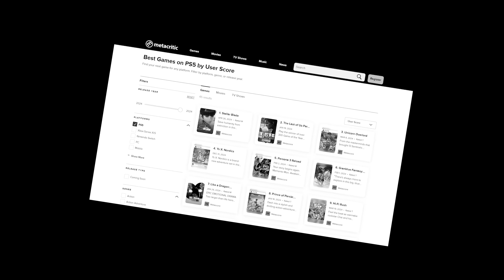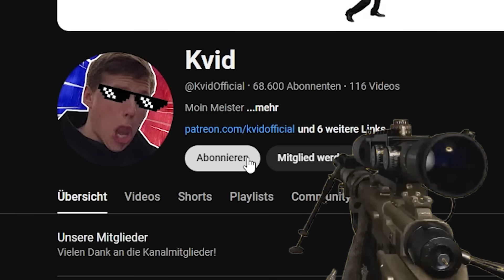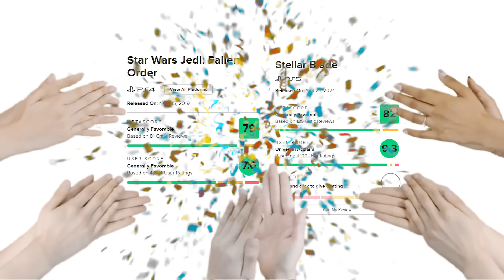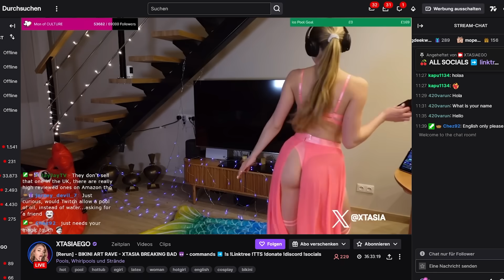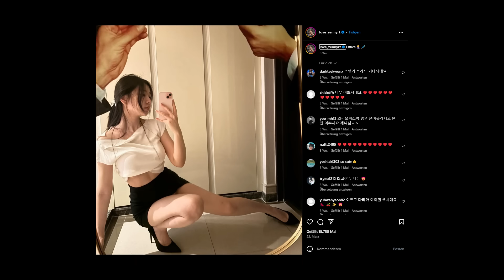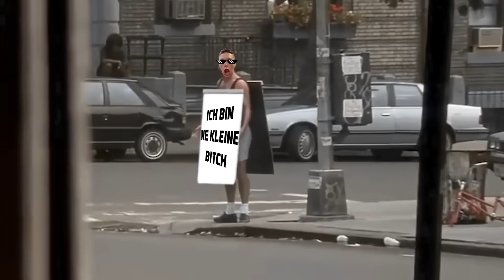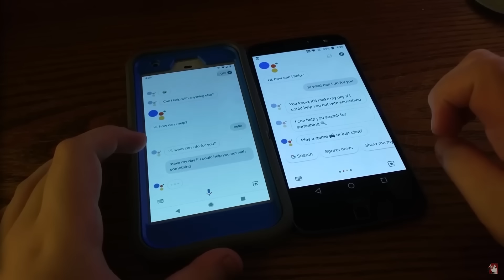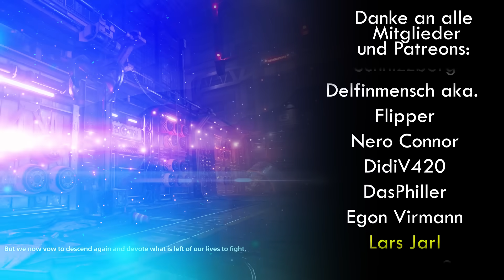Stellar Blade hat KEINE EIGENEN IDEEN!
Code: "KVID" für 10% oder "KVID5" für 5€ Abzug bei der ersten Bestellung 🥳

00:00 Ar*** geiles Intro
01:54 Superheld Ben
04:43 Alles geklaut?
06:10 Werbung
08:03 Vibe und Musik
10:00 Optik
13:09 Nebenmissionen
16:30 Drip
18:10 Charaktere und Story
21:10 Big Baba Bubu Gameplay
24:56 Outro